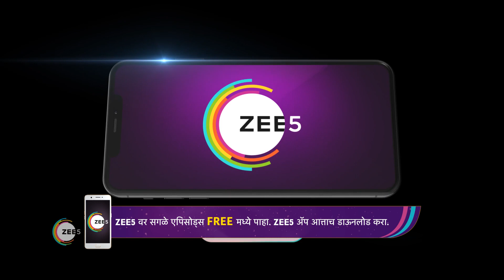Appi Amchi Collector | Ep - 175 | Mar 3, 2023 | Best Scene 2 | Zee Marathi